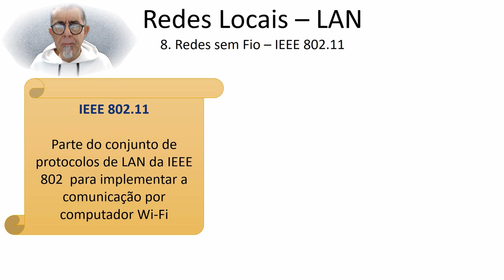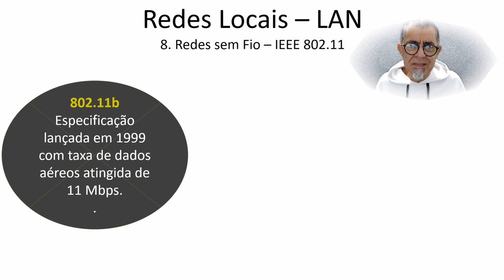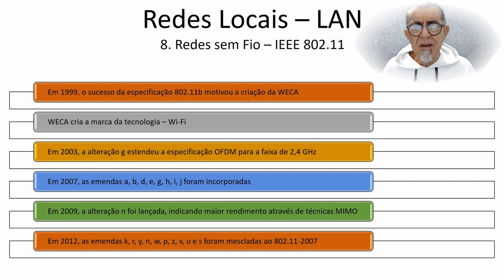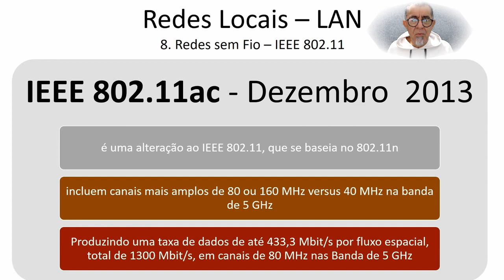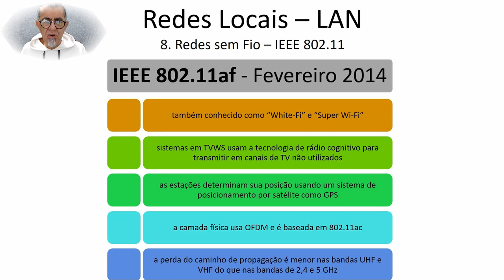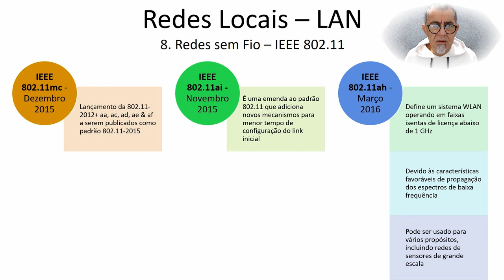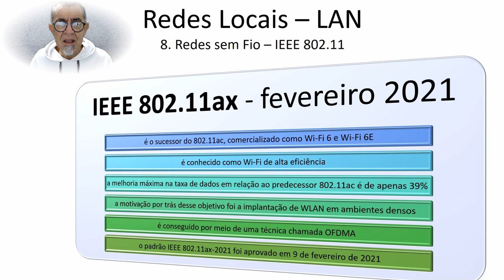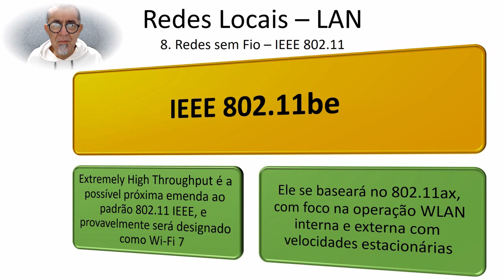Redes Locais - LAN - Aula 05 – Lan e Tipos de Rede - 9ª parte – IEEE 802.11 - Redes sem Fio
Redes Locais - LAN
Aula 05 – Lan e Tipos de Rede
9ª parte – IEEE 802.11 - Redes sem Fio